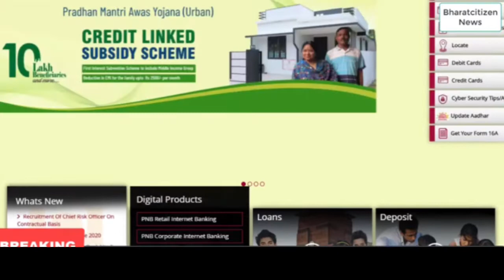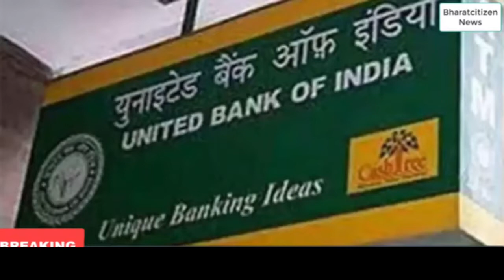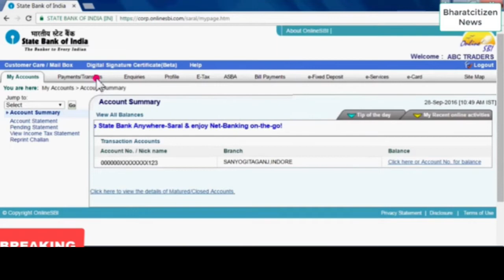भारत की 5 सबसे बड़ी बैंक India top 5 banks